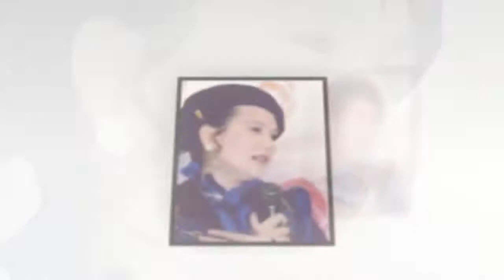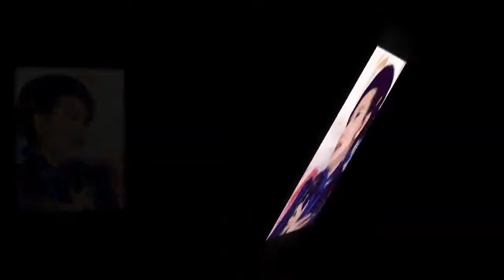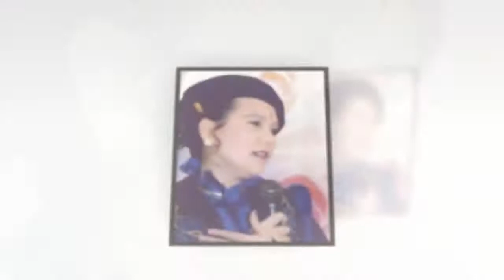( P. 5 & 6 ) TÌNH THƯƠNG CỦA TIM QO TU SẼ THẮNG ( 10/ 6 /2020 ) - THANH HẢI VÔ THƯỢNG SƯ